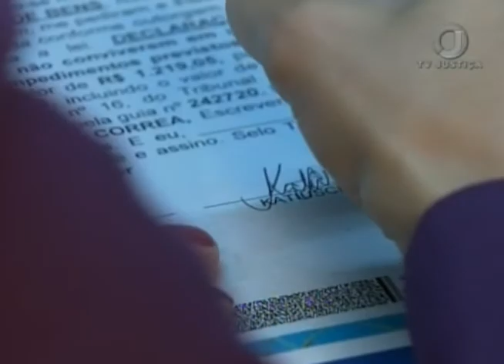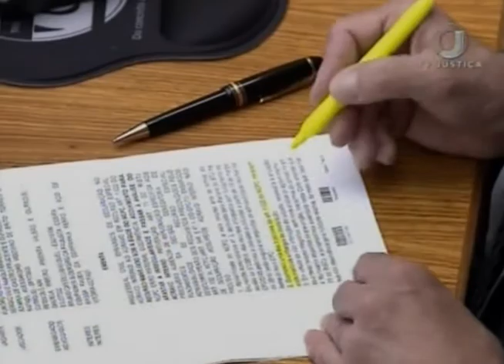Jornal da justiça 2ª Edição - Partilha Bens (28/05/2018)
O Superior Tribunal de Justiça decidiu que acordo de partilha de bens com trânsito em julgado pode ser alterado.